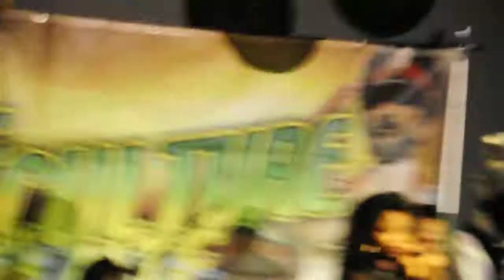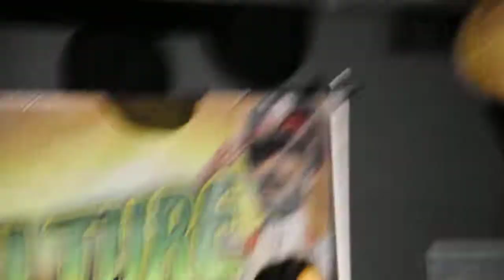Menny More @ Milk River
Menny More performing Big Man in Town